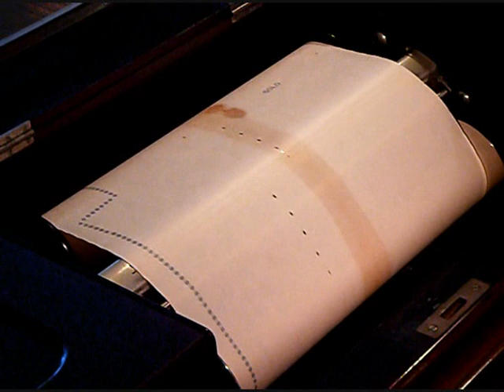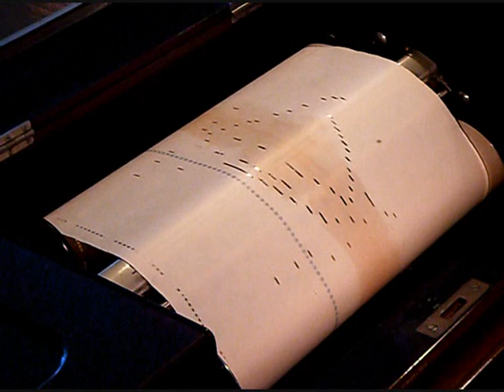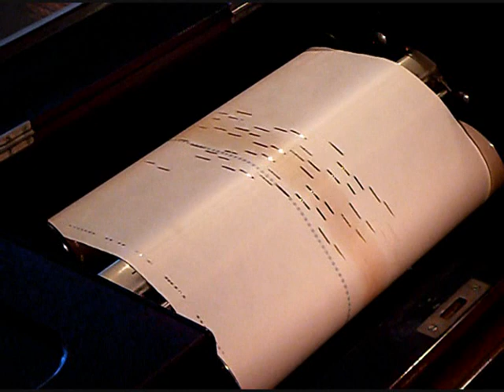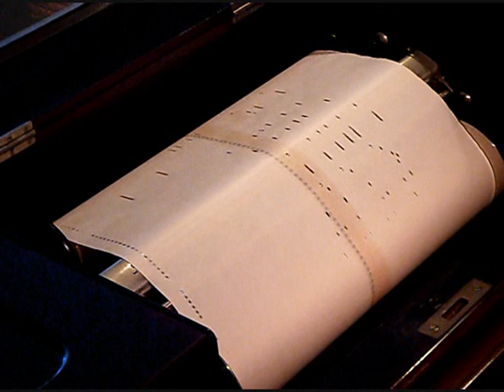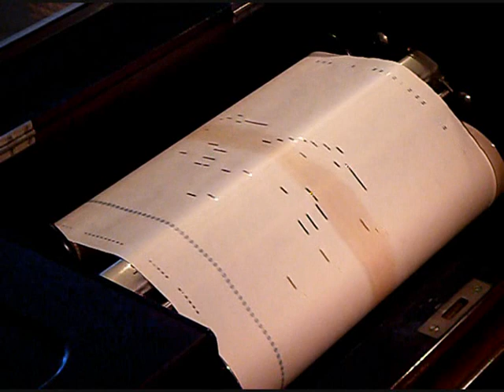Moszkowski - Polonaise Op.17 No.1 (Abridged) Played by Leopold Godowsky Duo Art recording C.1920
Godowsky was one of the first pianists to make recordings on the Duo Art recording system. In his hands this Polonaise demonstrates his spectacular pianism on a work by a fellow Pole. The American Aeolian company (Duo Art) were nothing less than commercial, so this fine piece and also possibly the performance, was abridged.
Despite their publicity, the Duo Art system was thoroughly flawed compared to the German Welte Mignon as due to the reproducing system, several keys at each end of the 88 required were not sounded, as one can see at the extremity of the bass end.